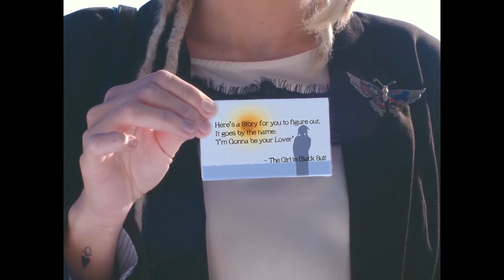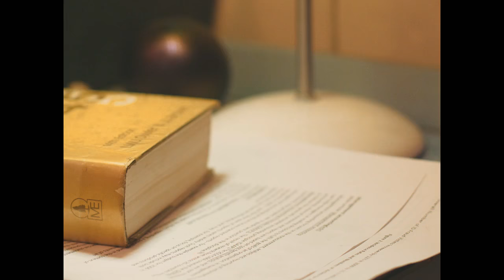I'm Gonna Be Your Lover - David Cauchi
I'm Gonna Be Your Lover
A song written and composed by David Cauchi
Produced, recorded and mastered by Joshua Bray
Video production by Imitosis
Actress: Anita Bogner